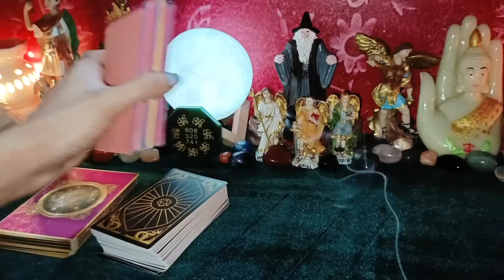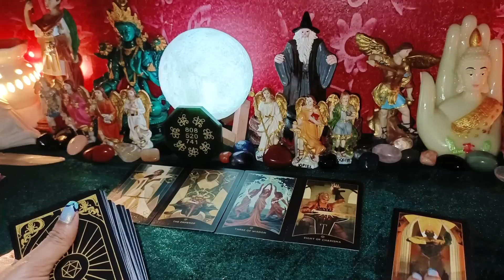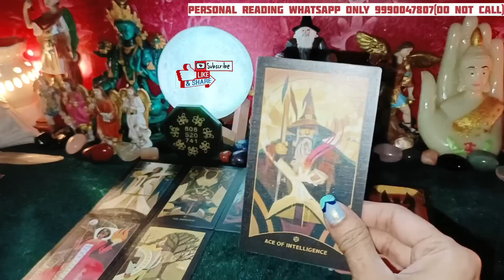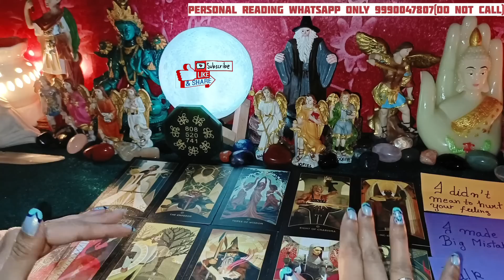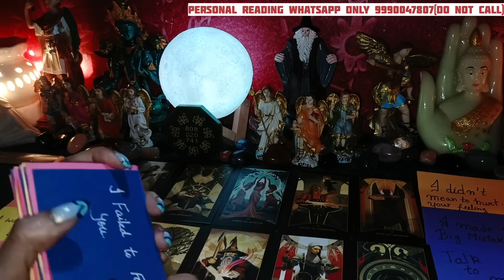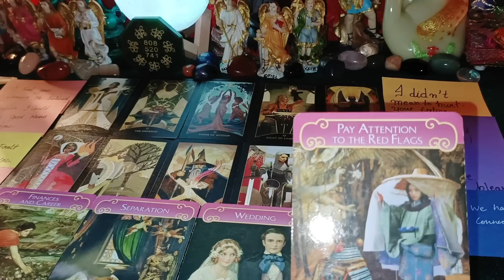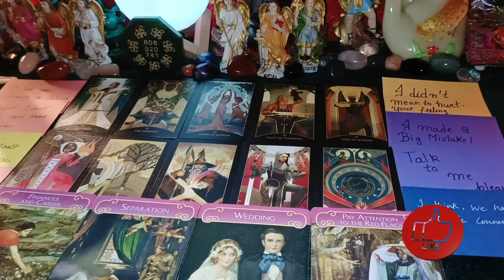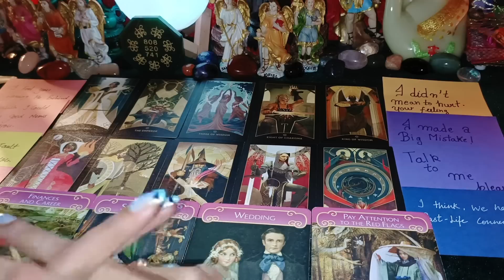Channel Message 11:11 | Woh apse kya kehna chahte hai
god_gift888